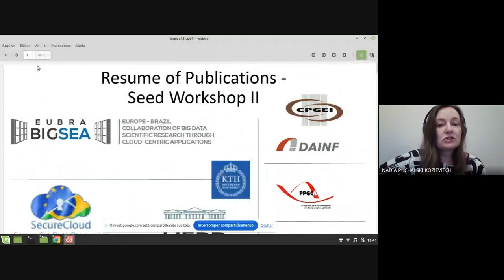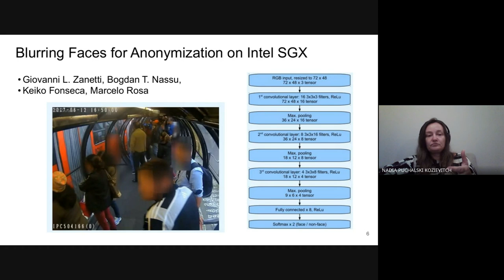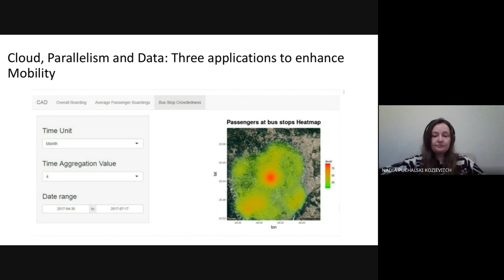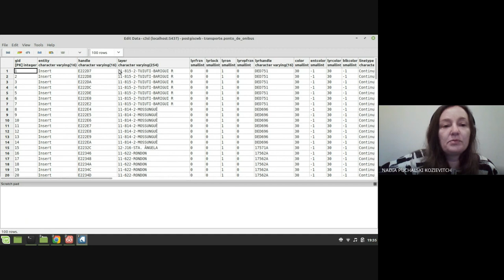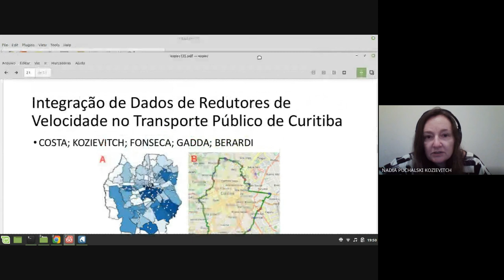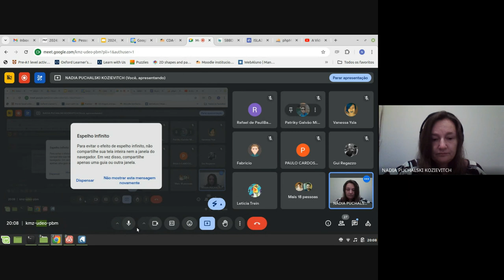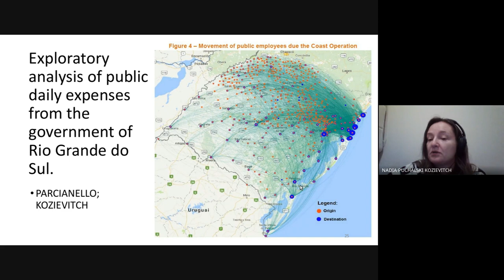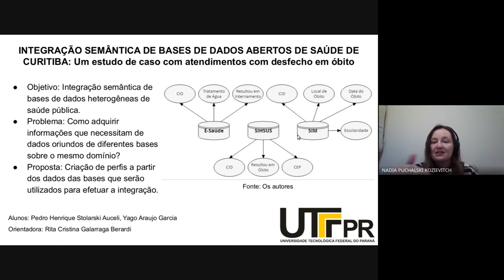CDA Turma 4: aula 6, Bancos de Dados Avançados- Profa. Nadia Puchalski Kozievitch